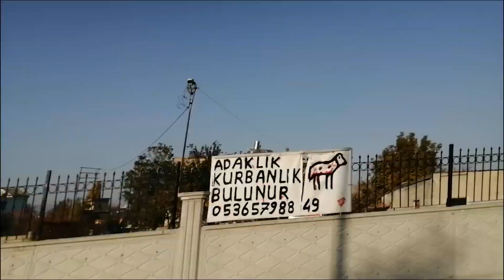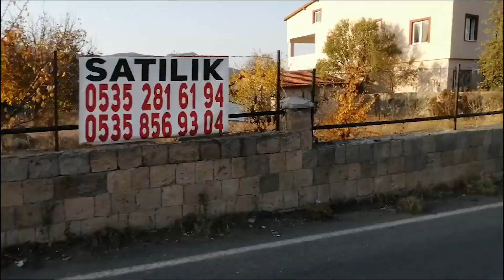KAYKAY TURU | YOKUŞ AŞAĞI KAYKAY SÜRMEK (KAYKAY NASIL SÜRÜLMEZ)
Bugün sizlerle beraber yokuş aşağı kaykay sürdük. Yani kaykay turu yaptık ve bu kaykay turunun içinde kaykay nasıl sürülmez bunu işledik. Oldukça eğlenceli bir tur oldu bizim için umarım sizde sevmiş ve bolca kahkaha atmışsınızdır.

YENİ BİLGİSAYARIM !!!
Diğer videolarımı da izleyerek bana destek olabilirsiniz. Sizler için yoğum emek veriyorum.